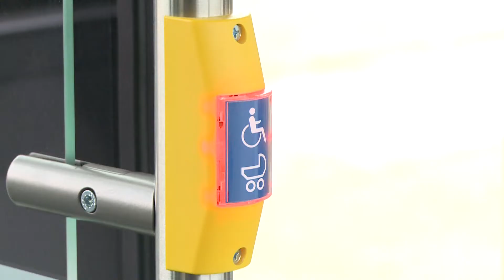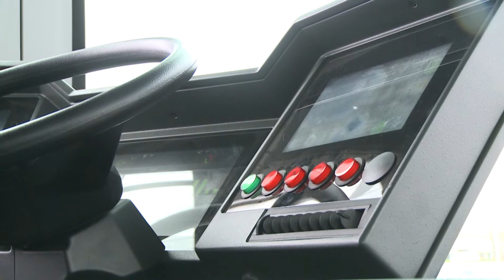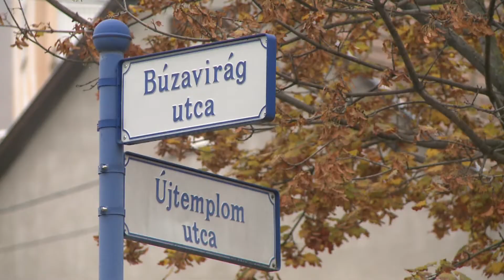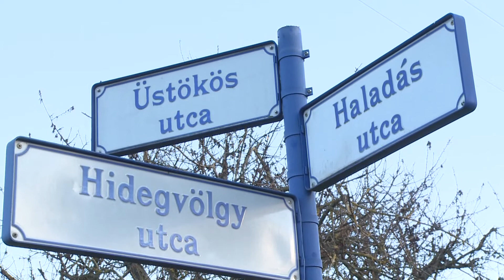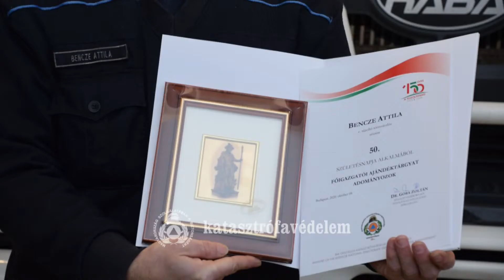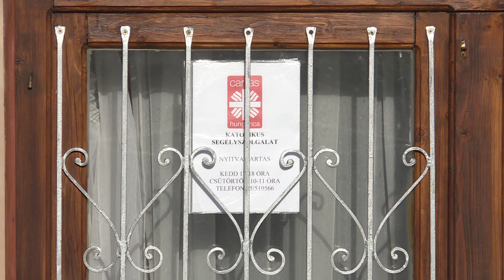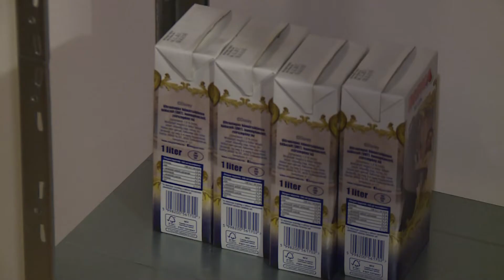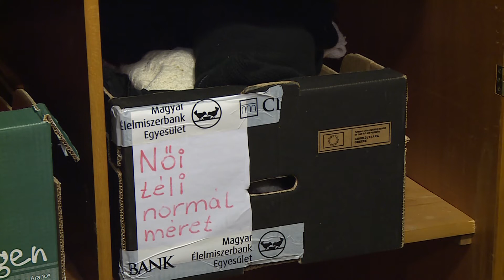Híradó – 2020.12.09.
Új buszmenetrend – A járatsűrűségről is határozott egyéni hatáskörben Paks polgármestere. Útfelújítás – Elkezdődött a Búzavirág utca műszaki átadása. Ősszakáll – Szán helyett harckocsin érkezett a Mikulás Paksra.